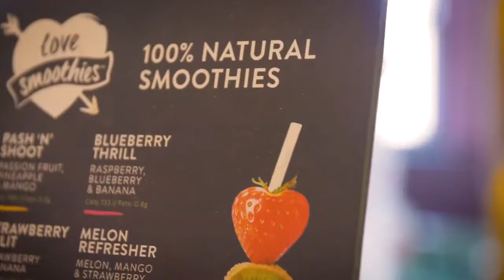Welcome to the Stonegate Pub Company RR in a bar - April Fools